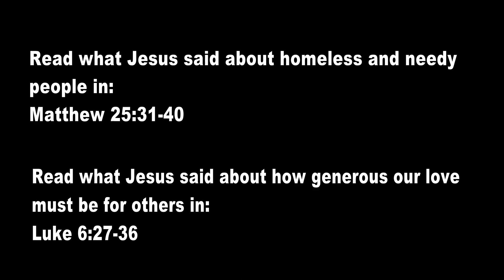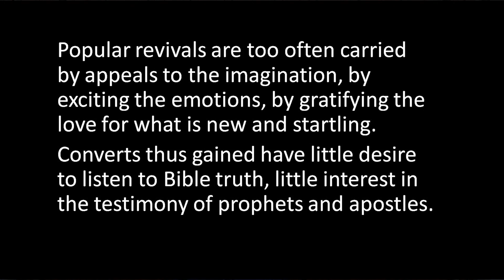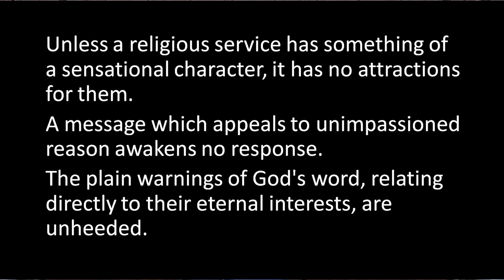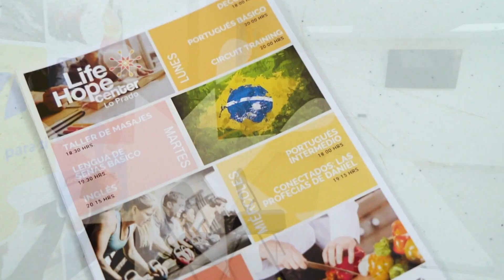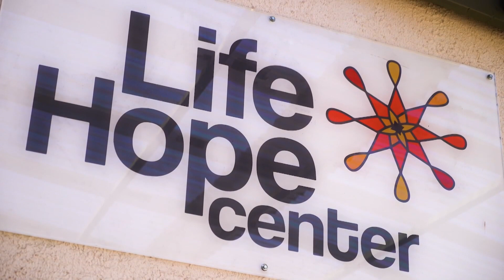Beware of False Revivals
Sermon by Pastor Andrew Russell of the Hoxton Park Sventh Day Adventist Church for 30th May 2020